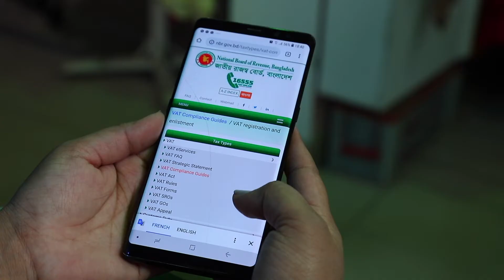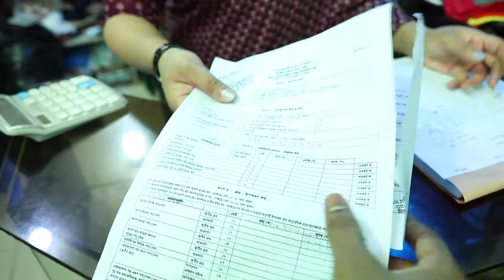VAT Online Docu Drama 02